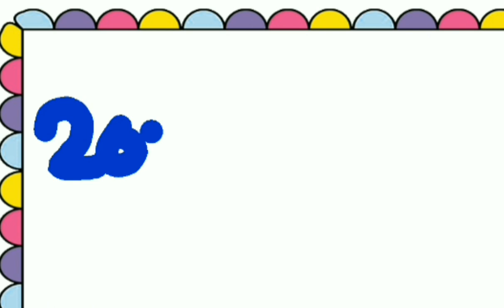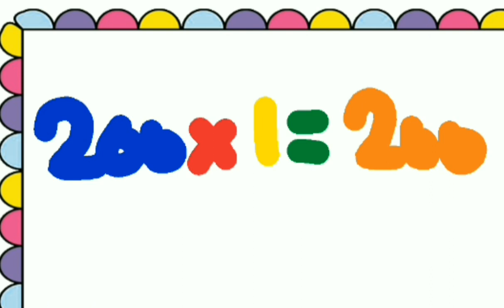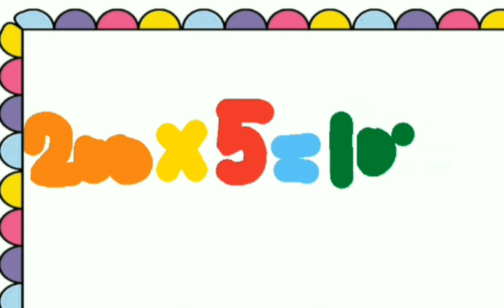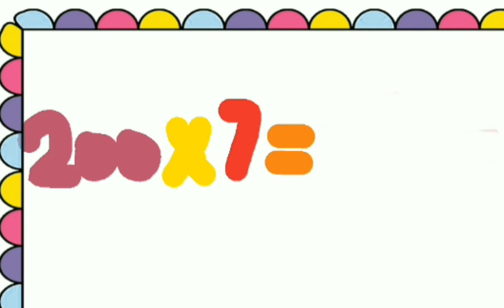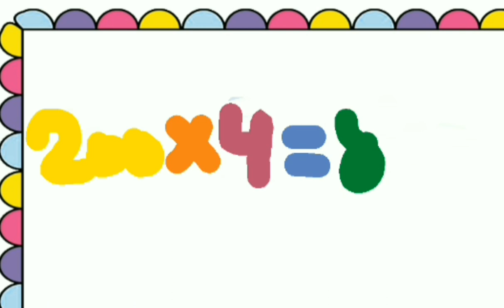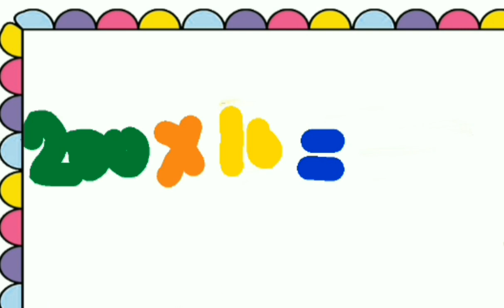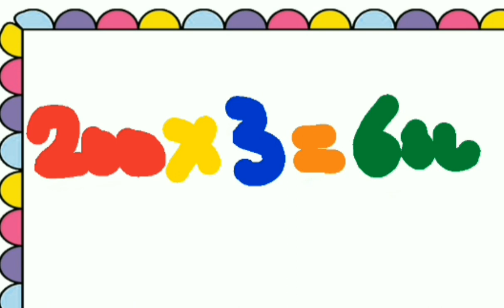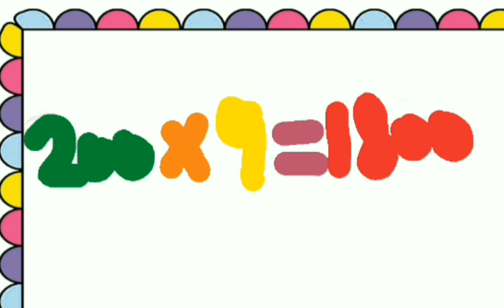5 Times Table Of 200 l Learn Multiplication Of Table Two Hundred 200x1=200 l 5 Times 200 Table Song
5 Times Table Of 200 l Learn Multiplication Of Table Two Hundred 200x1=200 l 5 Times 200 Table Song For Kids